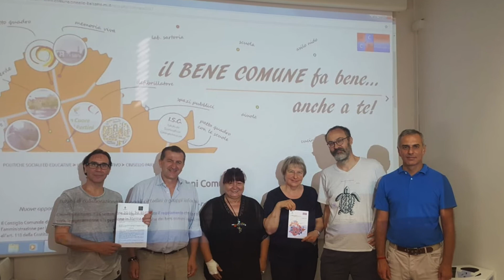Beni comuni a Cinisello Balsamo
Un video per raccontare con le immagini i patti siglati con i cittadini che si sono resi disponibili ad occuparsi del Bene Comune